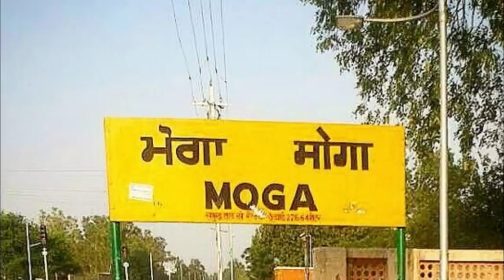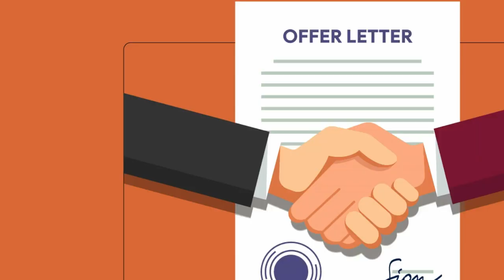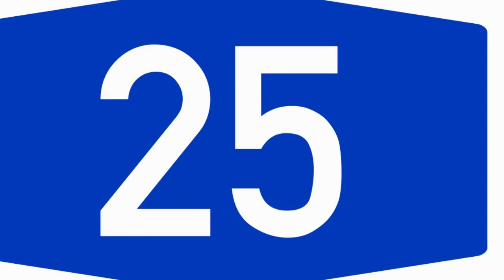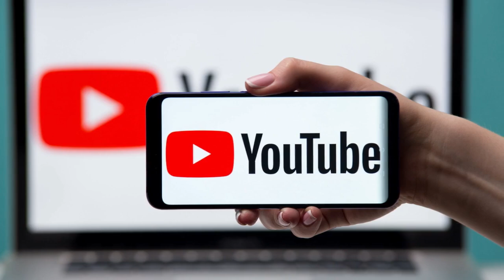Canada Parn Gyi Jaspreet Kaur Ne Kiti Khudkhusi Video Viral | Canada News | Real Miracle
Topic:Canada Parn Gyi Jaspreet Kaur Ne Kiti Khudkhusi Video Viral,
Edited By: Ravinder
Research: Raja
Produced By: Mukh Mantri - Official